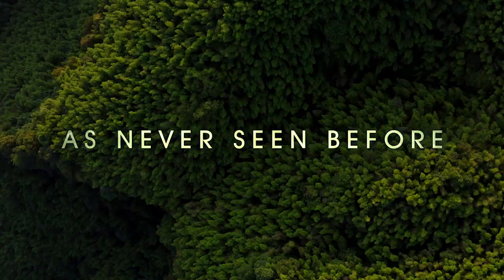A Year on Planet Earth Official Trailer | Only on Fox Nation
A Year on Planet Earth was filmed over 3 years in more than 60 locations across the world. Making a series on this scale would be impossible without the collaboration of scientists, conservationists, and community members. They uncover new behavior, use pioneering and inventive techniques and even put their lives on the line to protect the animals who share our fragile home. These are their stories.

Love this clip? Watch the exclusive new series here now on Fox Nation

Fox Nation is an entertainment streaming service with unmatched access to exclusive shows featuring your favorite FOX hosts and unapologetically patriotic content. Get the app that America is Streaming.

Shop!